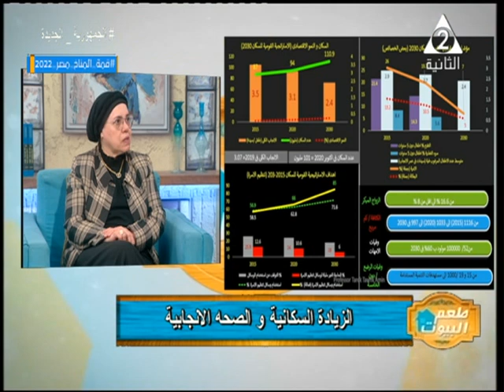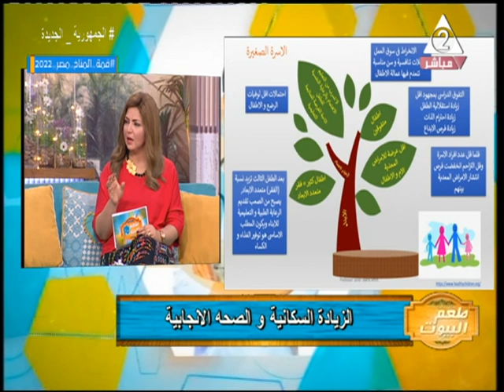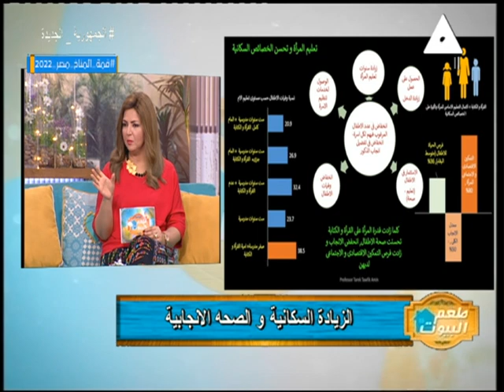الزيادة السكانية والصحة الانجابية ...طعم البيوت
حلقة يوم السبت 22 اكتوبر 2022

الضيف: د/ راندا_ابو السعود امين صندوق مؤسسة مصر واستشاري الصحة الانجابية

تقديم